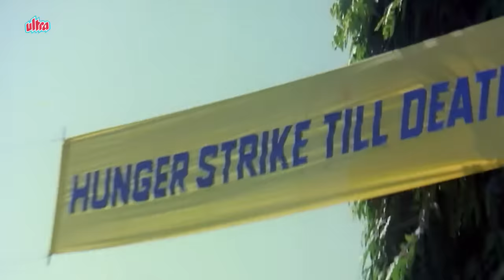Hindi Action Movie | Billoo Baadshah | Showreel | बिल्लू बादशाह | Shatrughan Sinha | Govinda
Watch Showreel of Hindi Action movie Billoo Baadshah (1989).
Starring: Shatrughan Sinha, Anita Raj, Govinda, Neelam Kothari, Sumeet Saigal, Gulshan Grover, Kader Khan.
Director : Sisir Mishra,
Producer : Suresh Sinha